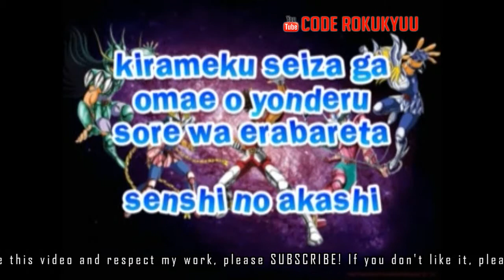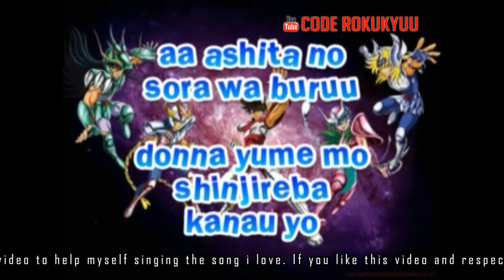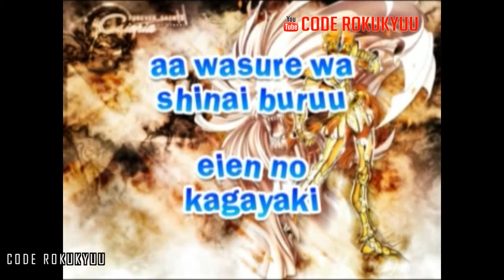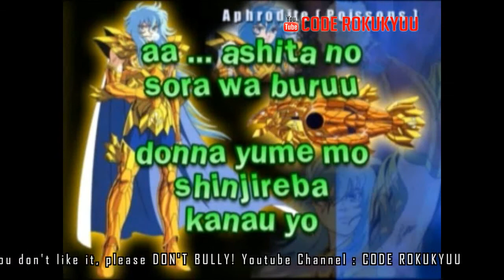Saint Seiya Ost - Eien Blue - Make Up - Karaoke Instrumental with Lyric Romaji